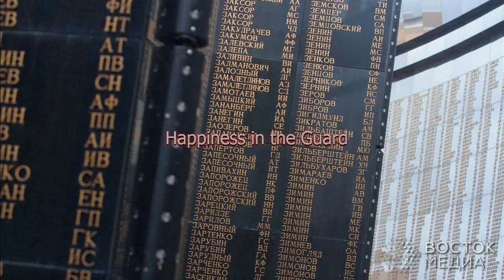Счастье в карауле Майский Жук